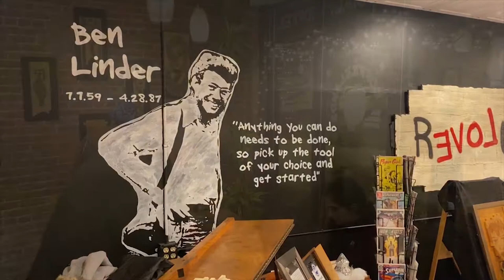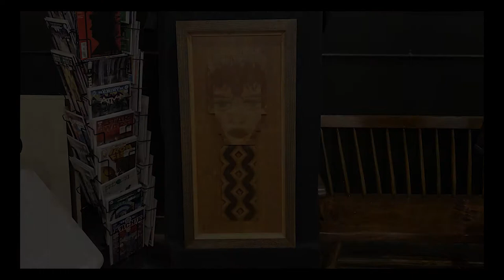ENDGRAIN ART by Mark Quill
Local wood artist Mark Quill unveiled his one of a kind heirloom pieces of wood art on Friday, December 6th at Coffeelands (50 High Street, Clinton MA 01510).  Each piece is created from the multiple patterns and colors that come from the endgrain.

This showing runs from December 6, 2019 through January 10, 2020.

Please stop by Coffeelands to view these amazing creations, and enjoy some delicious coffee and tasty food choices as well.  Spread the word!

For the latest updates, please follow Mark on Instagram @endgrain.q